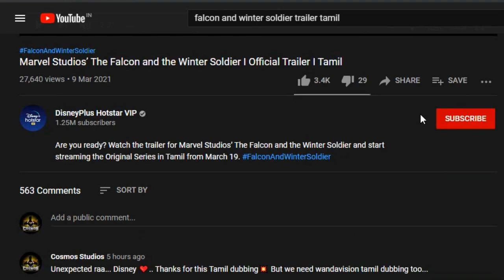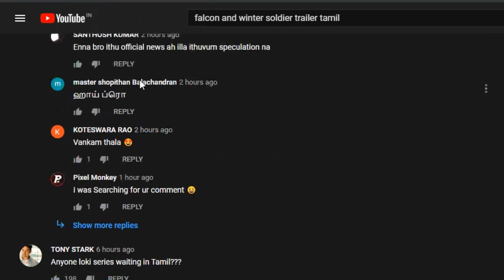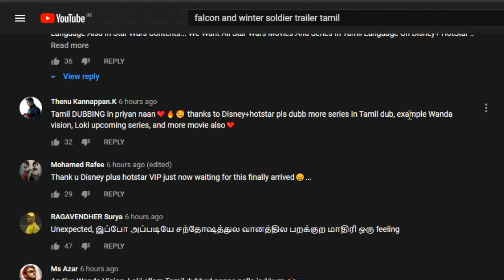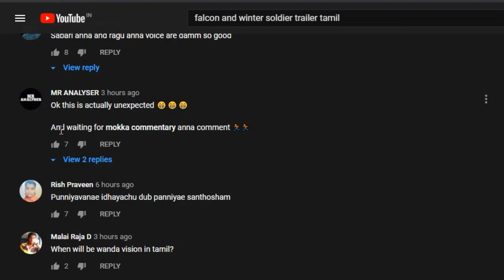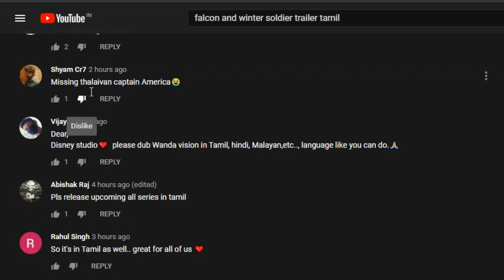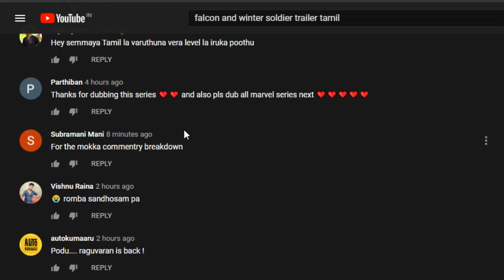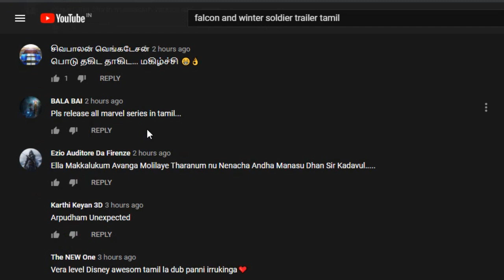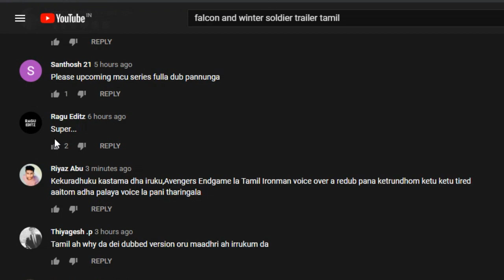Falcon And The Winter soldier Official Tamil Trailer Comments Reaction